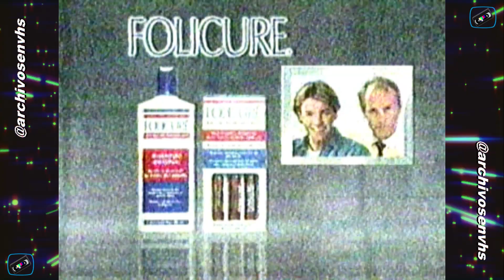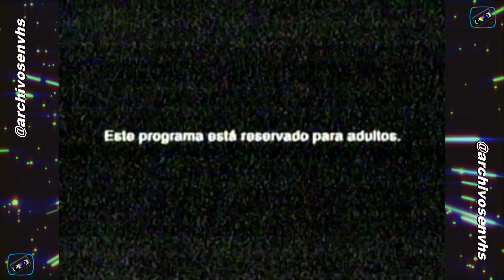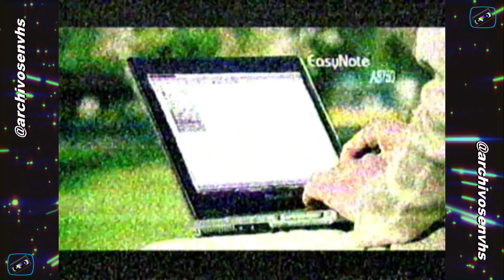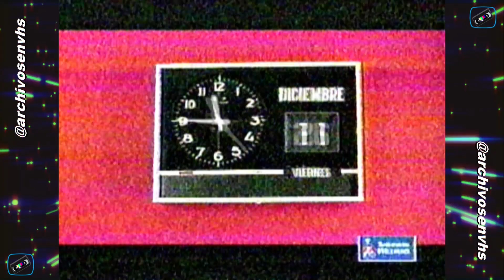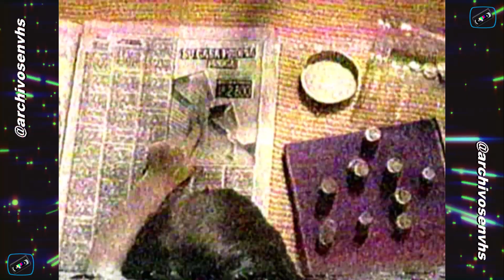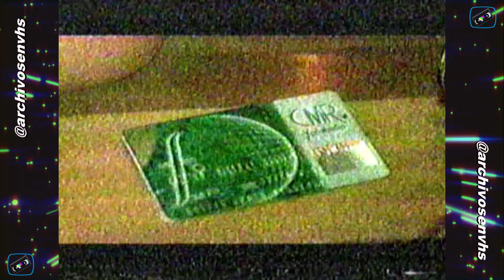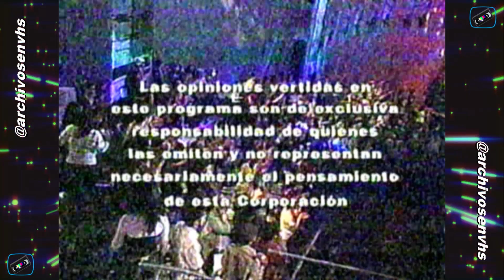Tandas Comerciales Canal 13 - 02 Diciembre 2005